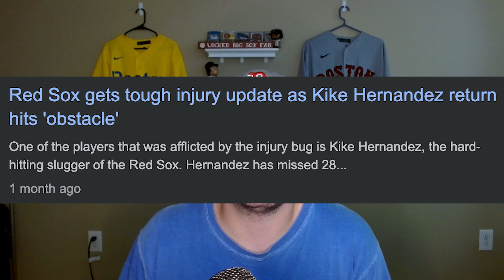MAJOR RED SOX PIECES BACK FROM IL!!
Welcome back! The Boston Red Sox have been plagued by injuries all season long. Today that list gets a little bit lighter. Kiké Hernandez and Rob Refsnyder are making their return to the Red Sox lineup.
In today's video we are talking about what these Red Sox players return may look like, what moves need to be made by the Red Sox to get them on the team, and what this means for the Boston Red Sox season.